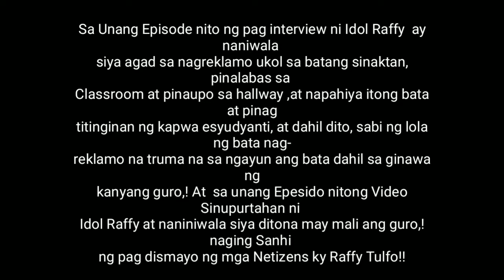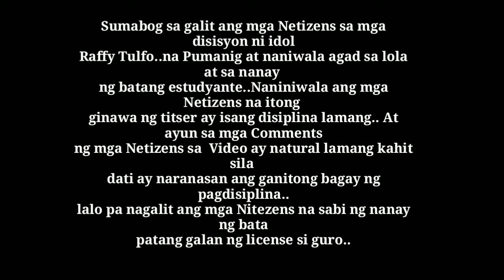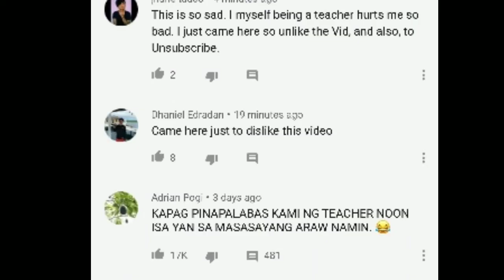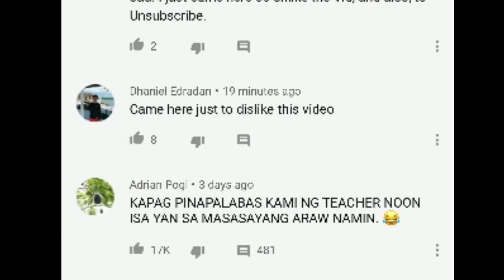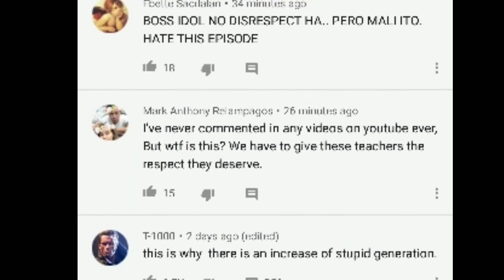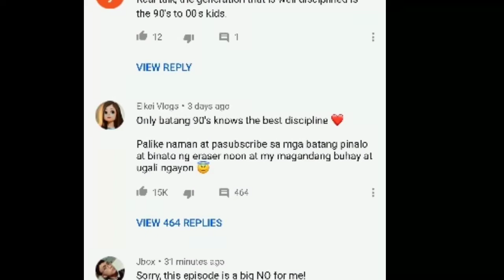Part 2 IDOL RAFFY TULFO NAGHINGI NG SORRY SA TEACHER AT NETIZENS! NETIZENS NANALO!Vlog14 PINAYOFW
PART 2 IDOL RAFFY TULFO NAGHINGI NG SORRY SA TEACHER AT NETIZENS ! NETIZEN NANALO!!Vlog14 PINAYOFW